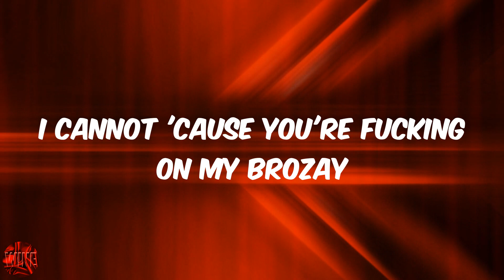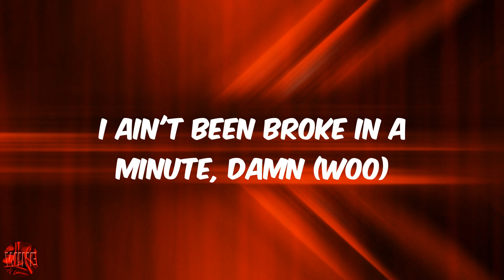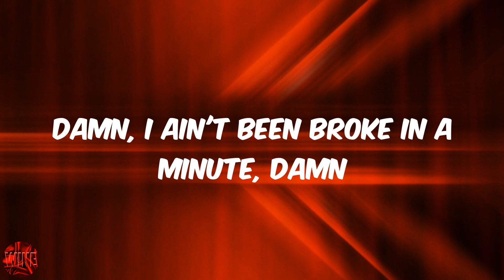Broke In A Minute (Lyrics) - Tory Lanez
Lyrics Broke In A Minute:
Yeah, ah, word to Mazi, nigga, ah
Fuck these niggas talkin' 'bout, nigga?
Haha
When they swing that way to the right, you swing to the left, you heard?
Papiyerr
Woo, damn
I ain't been broke in a minute, don't get offended
Tore off the bow in a Bentley, fucking your ho in her kidney
Fuck up the city, I do not dance, I jiggy
Gun is tucked under this Fendi
I like it, I spend it, I just came right out the jeweller
The ice on my neck and my wrist and my fist, I ain't finished
I was just workin' at Denny's, came back and counted some millions
I ain't go regular civillian
Red, yellow, green, look like my neck a chameleon
Ugh, okay, spin it, ugh
Damn, I ain't been broke in a minute
I hit his bitch, he offended
I'm in Givenchy and Fendi
Bitch, let me finish
I got that Chevy for day
My scammer bussing bottles off the '08
I cannot 'cause you're fucking on my brozay
I'm just gon' fuck her, treat her like a throwaway
Ooh, damn, I ain't been broke in a minute
I'm at the mall out in Venice
I need it, swiping the digits
Calling up kels, hitting up 250 on biddy
It ain't no biggie, uh
Monclear kicky
Fucked that lil bith, made a viddy
She wanna leak it
She wanna send it
Ayy, fuck that bitch, my face wasn't in it
Damn, bitch do scams on bd
Bands in my hand look pretty
Hit another band on the 'Gram, I'm litty
When I was broke, man, she fronted
Then I got rich and I hit it
Homie, I don't dance, I jiggy
Weed is so strong, I feel like I'm Popeye off the spinach
I cut the corner and bend it
Bitch, I'm a menace like Dennis
Don't sell me pussy, I need a percentage
If you gon' fuck me, the shit is expensive
Nordstrom Rack, swipe my giffy
Damn, I ain't been broke in a minute, ayy (Woo, woo, woo)
I ain't been broke in a minute, damn (Woo)
I ain't been broke in a minute (Woo, woo, woo)
Damn, I ain't been broke in a minute (Woo)
Damn, I ain't been broke in a minute, damn